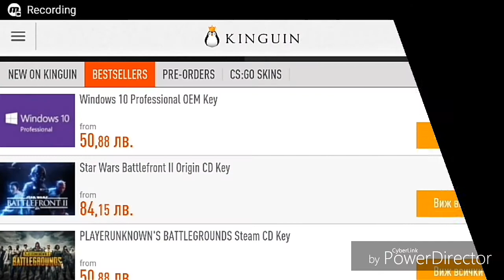Grand Theft Auto lll -#4 Приключихме с Joey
Днешния клип е четвъртия епизод на GTA lll.В клипа ще приключим всички мисии на Joey и временно на Salvatore.